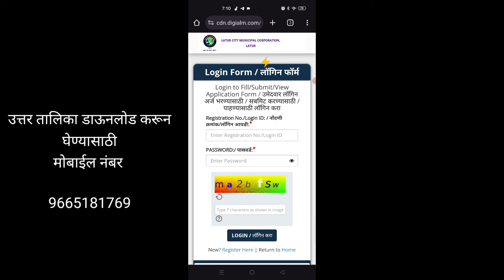लातूर महानगरपालिका भरती 2020 अंतिम उत्तर तालिका | latur mahanagarpalika final answer key download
या व्हिडिओच्या माध्यमातून आज आपण लातूर महानगरपालिका भरती 2023 ची अंतिम उत्तर तालिका म्हणजेच आंसर की कसे डाऊनलोड करायची आहे ते बघणार आहोत.